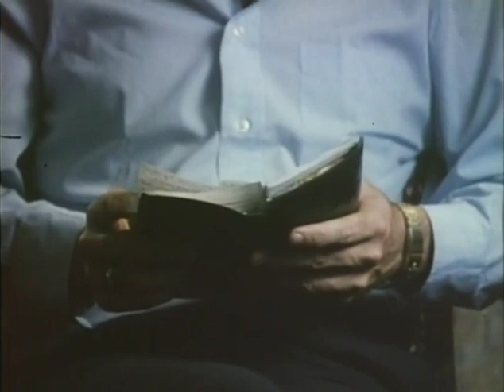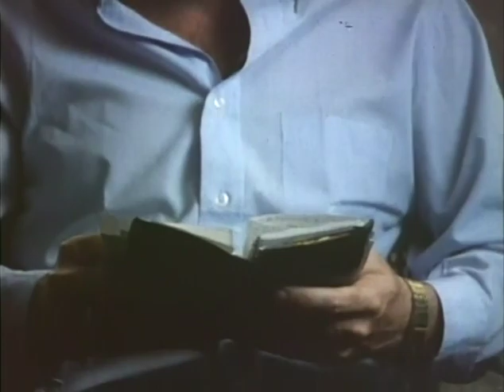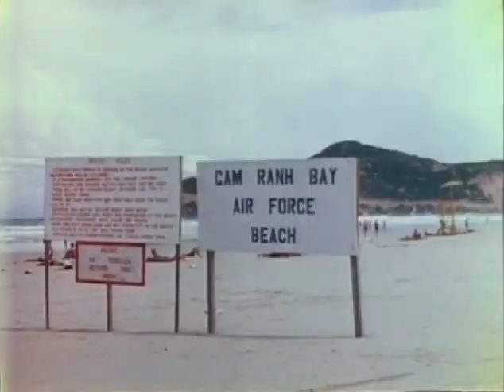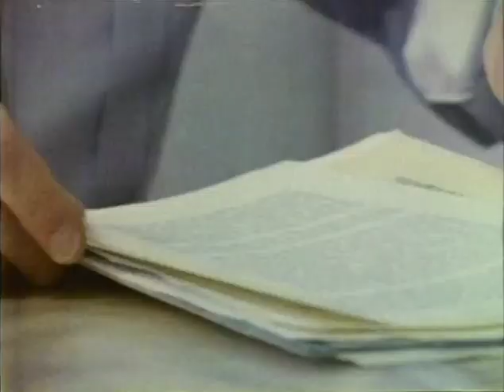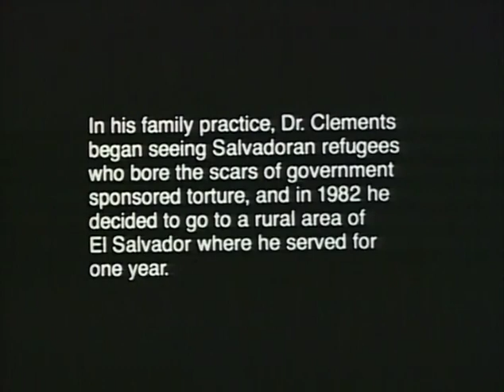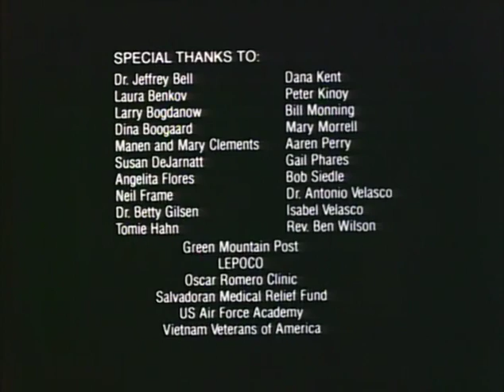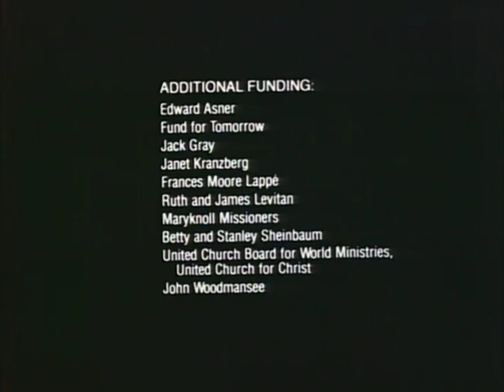Witness to War: Dr. Charlie Clements (1985)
Oscar Winner for Best Documentary Short